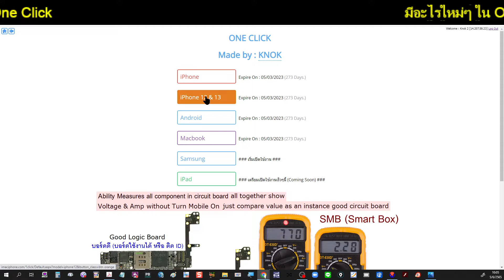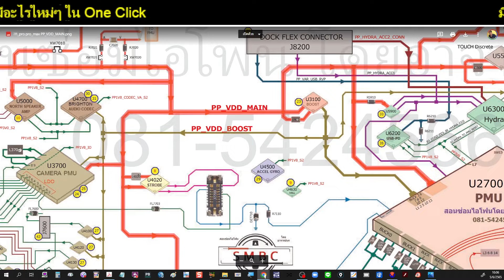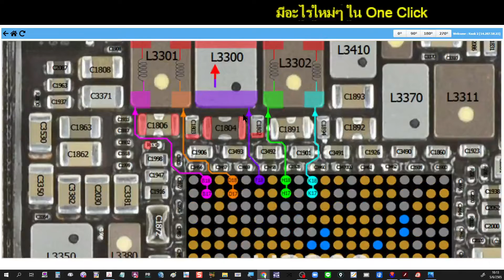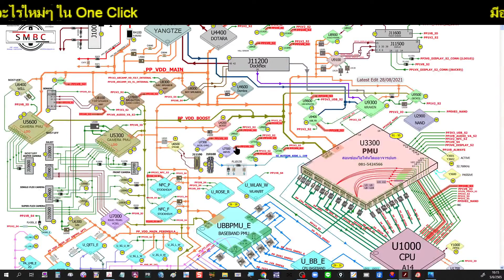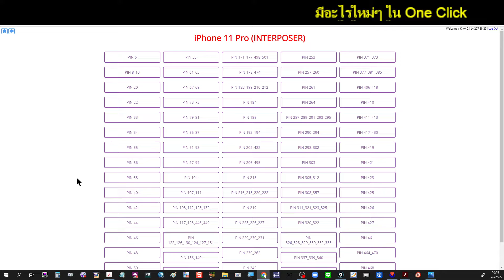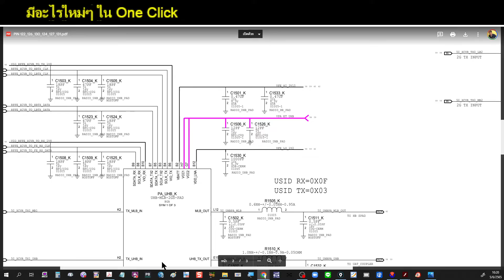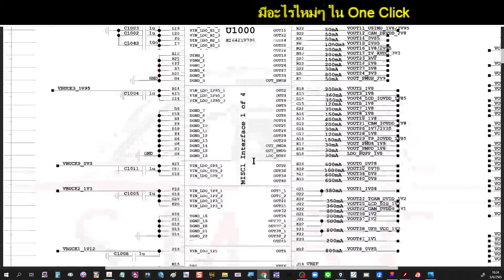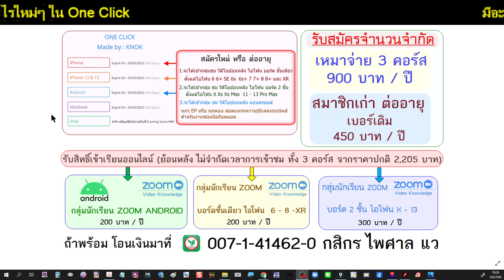One Click อัพเดท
เพียงปีละ  900 บาท เฉลี่ย วันละ 2 บาท ห้าสิบสตางค์ ไม่จำกัดเวลา เข้ามาใช้งาน เรียนรู้ เริ่มนับหนึ่ง (สำหรับมือใหม่) หรือ เสริมความรู้ (สำหรับมืออาชีพ) และ นำไปใช้กับงานซ่อมจริง

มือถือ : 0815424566